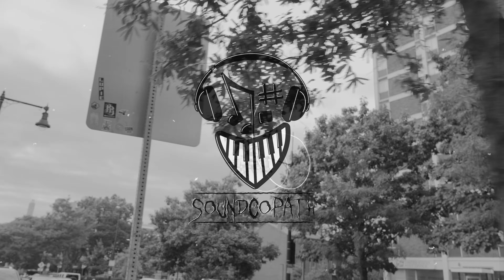TAN YOLA Bad Guy (Say Hello) Produced by DJ Swole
New England based Hip Hop artist Tan Yola